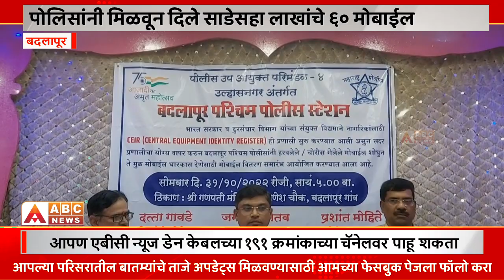बदलापुरमध्ये चोरीचे मोबाईल मूळ मालकांना सुपूर्द, मोबाईल शोधण्यासाठी हायटेक सॉफ्टवेअरची मदत